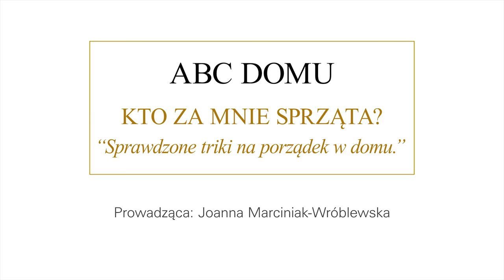Sprawdzone triki na porządek w domu - VLOG - GREEN CANOE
W dzisiejszym odcinku zdradzam kilka trików na utrzymanie domu w czystości i sprawieniu, że wygląda zawsze dobrze. Jesteście ciekawi? Zapraszam do oglądania! :)

W tym filmie poruszam następujące tematy:
- sprzątanie domu
- prowadzenie domu
- zapachy do domu
- mop
- jak sprzatać
- czym sprzątać
- świece
- odkurzanie podłogi
- zmywanie podłogi
- domowe roboty
- jak sprzątać kuchnię
- jak sprzątać salon
- jak prowadzić dom
- szybkie sprzątanie
- proste sprzątanie
- czysty dom

Inne tematy:
- biały salon
- białe wnętrze
- jak sprzątać salon
- wnętrza
- szybka metamorfoza
- sposób na
- zrób to sam
- DIY
- Green Canoe
- Dekorowanie domu
- interiors design
- biały wystrój
- poradnik, tutorial